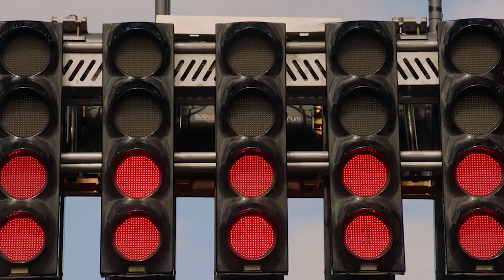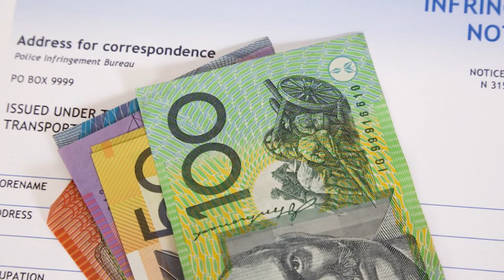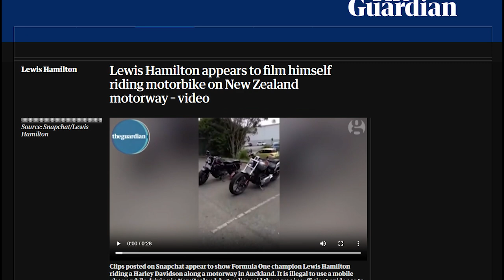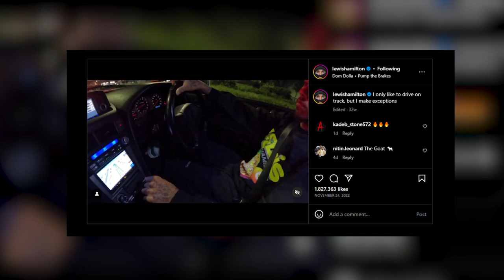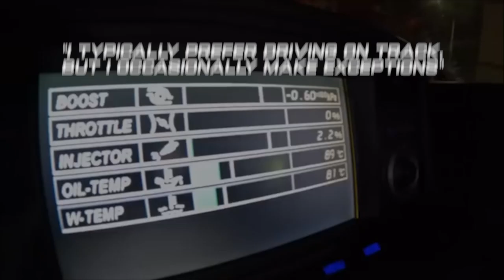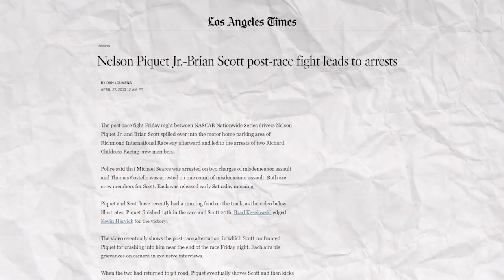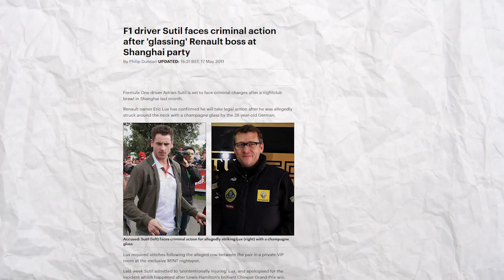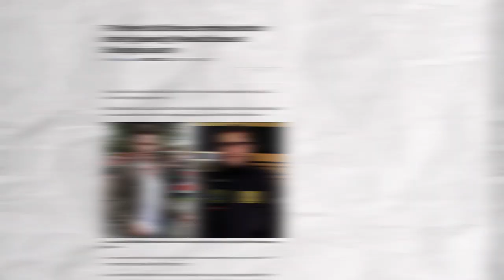F1 Drivers in TROUBLE!! (Michael Schumacher, Hamilton, Perez, Max and more)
Watch for Lewis Hamilton, Michael Schumacher, Max Verstappen

With all the media coverage and scrutiny over their every move, F1 drivers rarely let their hair down… but they are only human after all! Over the years there have been numerous run-ins with the law, shenanigans with rental cars and you wouldn’t believe what Schummi did during the celebrations of his 6th title, to put things into context, what Michael Schumacher did raises more eyebrows than his brother throwing a tv through the window. But more on that later.

In today’s video, we look at F1 drivers behaving badly… Stay tuned for f1 reverse,RACE.,gp culture, f1,f1 news,formula 1,f1 2023,f1 2022,f1 fanatics, F1 Sports, f1,f1 drivers being funny,f1 drivers funny,f1 drivers being dirty,f1 drivers funniest moments,f1 drivers being dirty minded,f1 drivers being crazy,f1 sports,f1 drivers funniest moments 2022,f1 drivers driving people mad,f1 drivers driving normal cars,f1 drivers thinking dirty,f1 drivers dirty,f1 drivers dirty minded,f1 drivers moments,f1 drivers driving other people crazy,f1 dirty drivers 2022,f1 drivers being dirty for 8 minutes straight

Inspired by F1 Drivers Pranking Each Other
Inspired by F1 Drivers Driving Normal People SICK

On RACE. we will cover the latest F1 News, F1 Updates, and F1 Drivers.